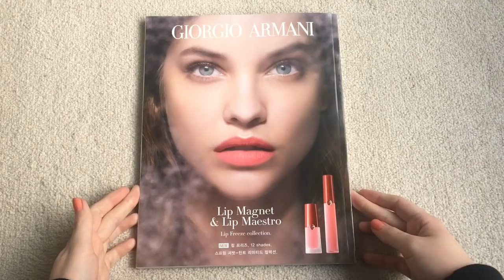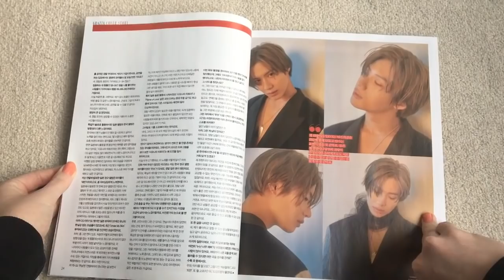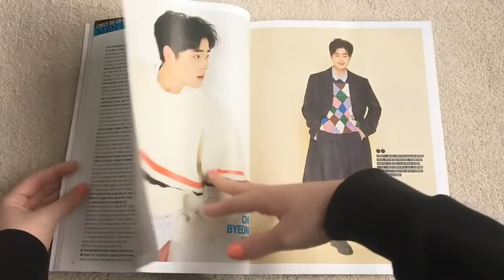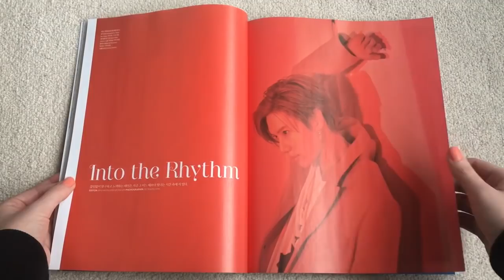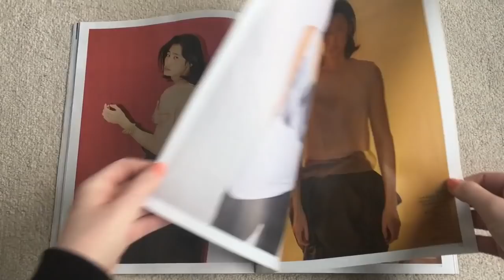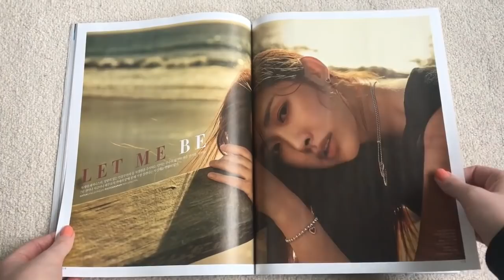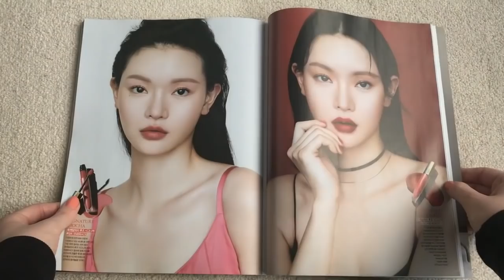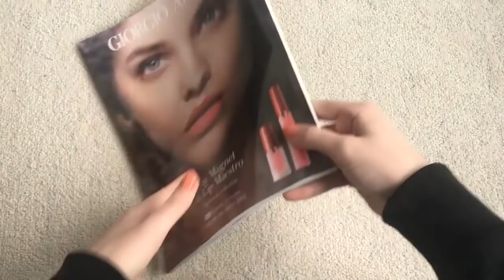♡Unboxing Grazia Korea 그라치아 코리아 Magazine February 2019 Issue♡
I wasn't gonna post this but I'm caught up on videos that I need to upload so here you go!

I bought this magazine from: ebay (grapemusiccd)